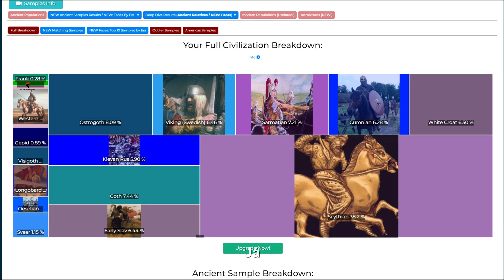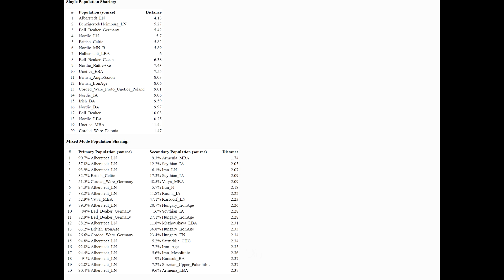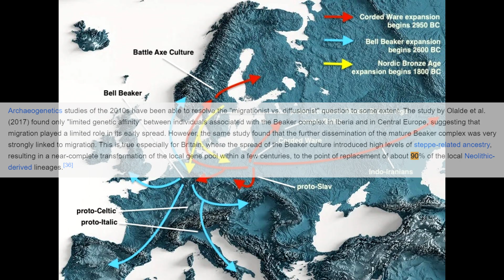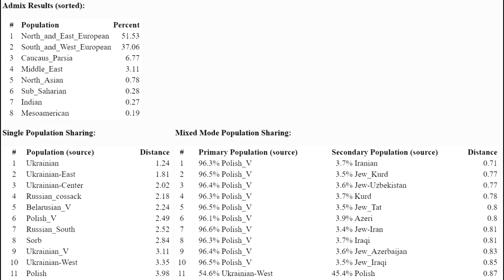Má Genetická Zjištění O Českém Obyvatelstvu!!!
Vstupte do úžasného světa genetického výzkumu s působivým videem nazvaným 'Má Genetická Zjištění'. Tohle nezapomenutelné video vám otevře dveře do fascinujícího světa DNA, dědičnosti a vědeckých průlomů, které nejenže formují naši současnost, ale i budoucnost. Překročte hranice poznání a podívejte se, jaké informace nám genetický výzkum přináší ohledně našeho zdraví, původu a možností léčby. Připravte se na dojemné příběhy a nečekané objevy, které toto video nabízí, a nechte se unést do hlubin vědeckého poznání a inspirace.